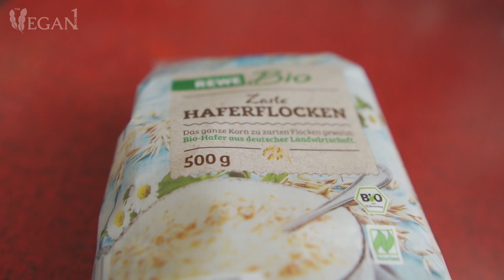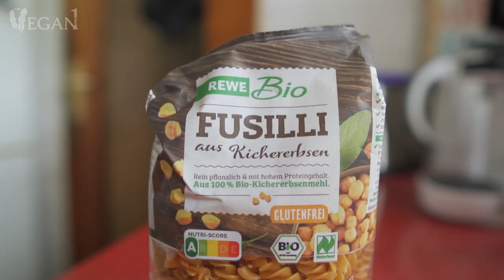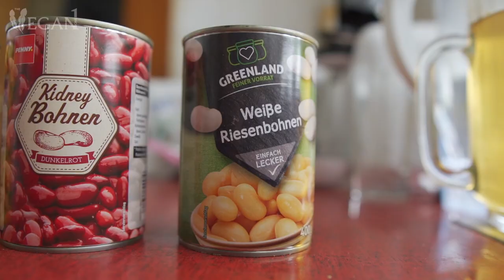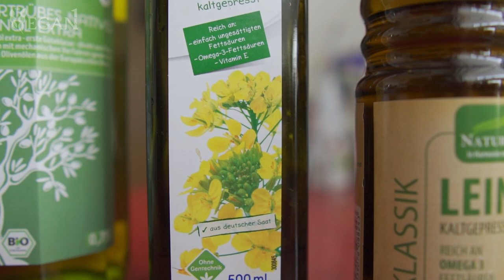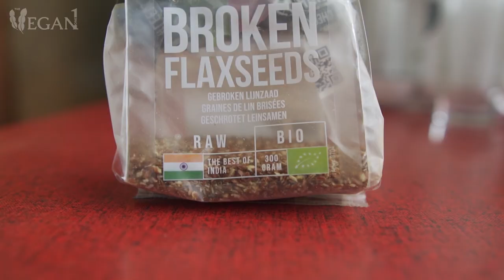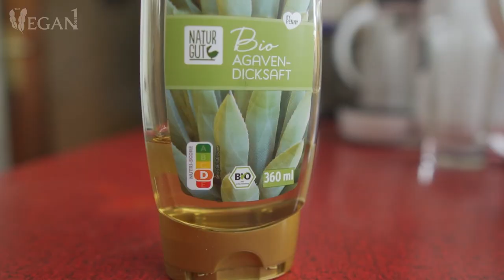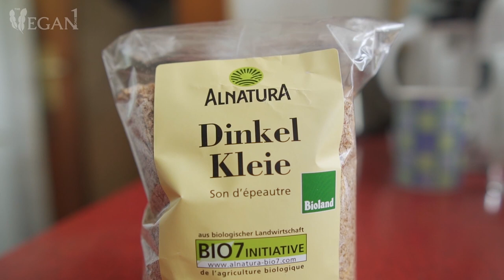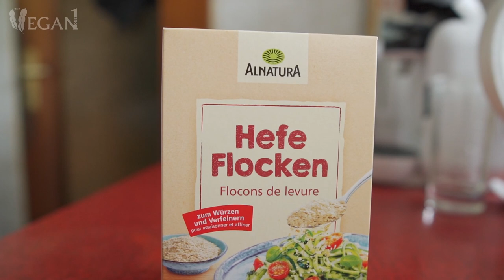14 VEGANE BASICS LEBENSMITTEL - Vegane Ernährung | TheVeganOne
14 vegane Basics Lebensmittel für Deine Küche. Die vegane Ernährung bietet einiges an Vielfalt. Hier sind Kategorien, aus denen Du vegane basic Lebensmittel immer zu Hause haben solltest. Mit denen machst Du nie etwas falsch und sind gut kombinierbar. Zum Schluss gibt es noch 3 persönliche Bonus Lebensmittel vegan für Dich als Dankeschön für das Zuschauen!
Wenn Dir dieses Video gefällt und Du wissen willst was als nächstes kommt, dann lass mir gern ein Abo da und aktiviere die Glocke. - Über jeden Support freue ich mich sehr.